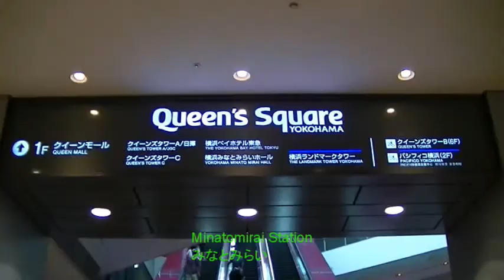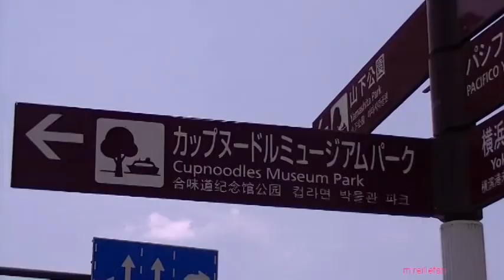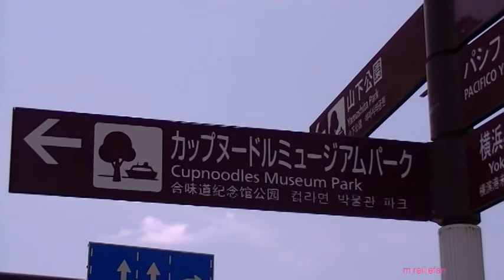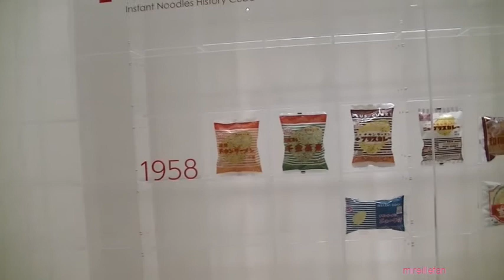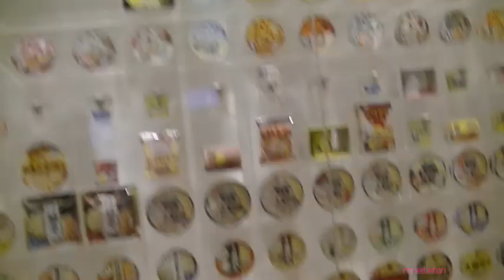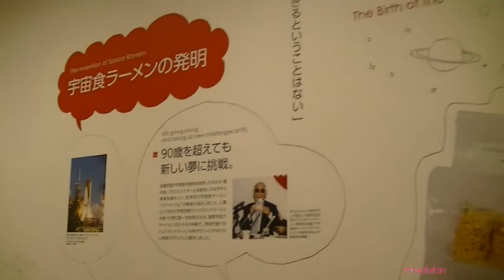Cupnoodles Museum（安藤百福発明記念館 横浜）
21 July 2018

安藤百福発明記念館 横浜
神奈川県 横浜市中区新港２丁目３−４